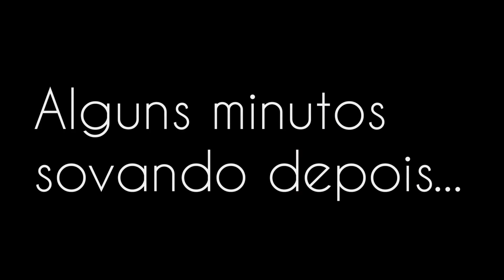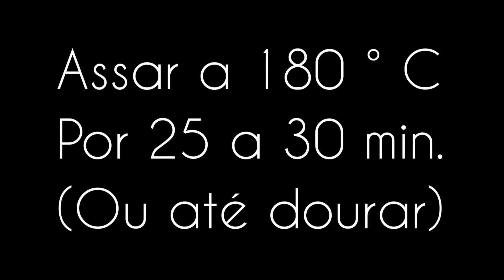COMO FAZER PÃO DOCE TRANÇADO (CHALLAH) - RECEITA DA BRABA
RECEITA:

Farinha de trigo - 500g (100%)
Agua filtrada (ou mineral) - 175g (35%)
Fermento biológico seco - 10g (2%)
Manteiga integral sem sal - 50g (10%)
Açúcar refinado - 50g (10%)
Essência de baunilha - 5g (1%)
1 Ovo - 50g (10%)
3 Gemas - 60g (12%)

(reservar 20% da farinha, que no caso dessa receita foram 100g, 100g da agua e todo o fermento para fazer a esponja)

(sim, é maurcio mesmo)

Se você gostou desse vídeo não esqueça de se inscrever, ativar as notificações, deixar aquele like e dar uma compartilhada, que ajuda demais !
(se não gostou, deixe nos comentários o porque, de forma educada)